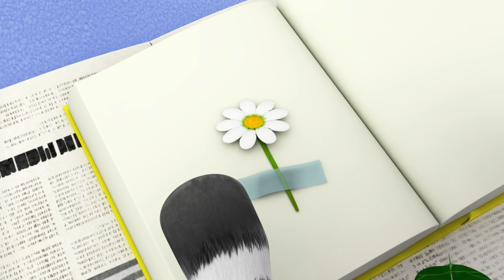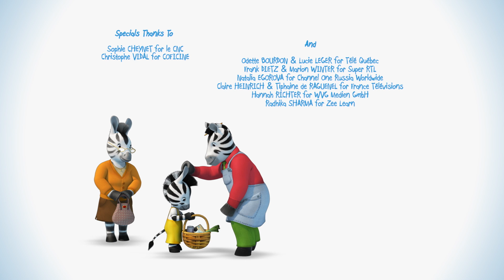Zou compilazione in italiano 🦓 Il collage di fiori e foglie di Zou 🌳 Cartoni animati